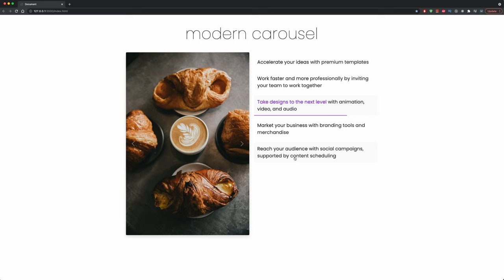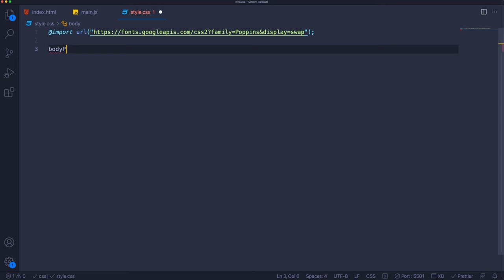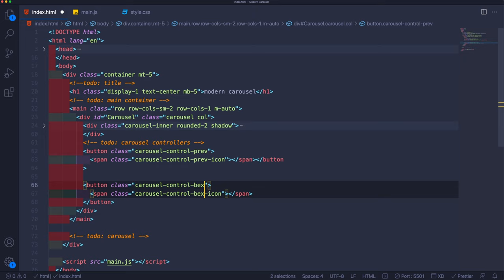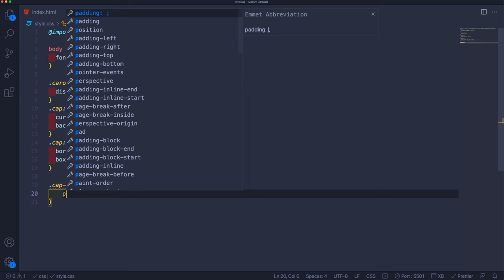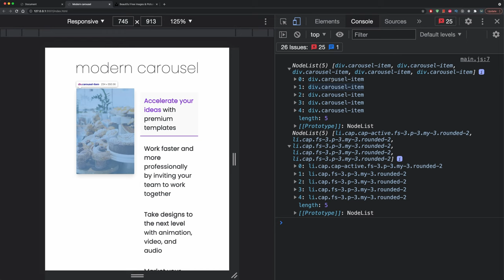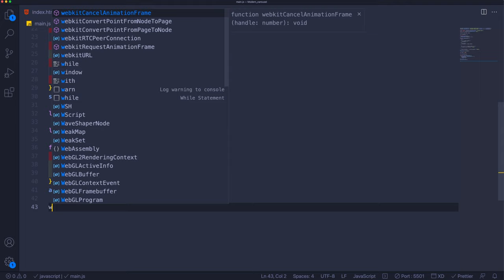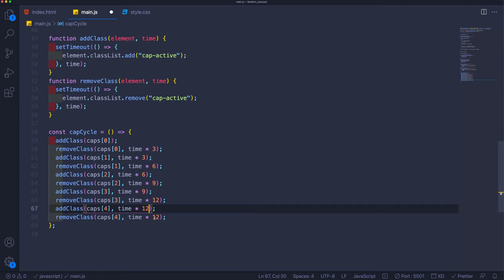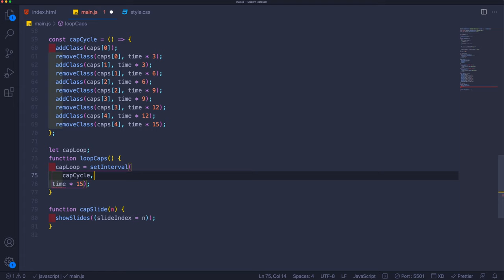Build a Modern Image Slider [ Carousel ] using HTML CSS Bootstrap and { JavaScript }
In this web development tutorial we are going to build a completely responsive modern auto sliding carousel using HTML5 CSS3 Bootstrap 5 and JavaScript.

Timestamps:
00:00 - Intro & Project overview
01:42 - Basic Setup
03:36 - Greenall container
08:06 - Main container
09:53 - Carousel
10:58 - Carousel images
13:11 - Carousel controllers
16:03 - Carousel captions
21:38 - Carousel caption animation
26:04 - Carousel functionality using JavaScript
34:10 - Carousel auto slide using JavaScript
37:29 - Animate all carousel captions using JavaScript
46:20 - Navigate the carousel by clicking the captions
48:41 - Fade in images with bluer effect